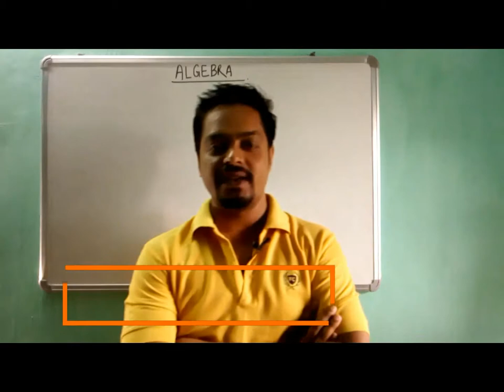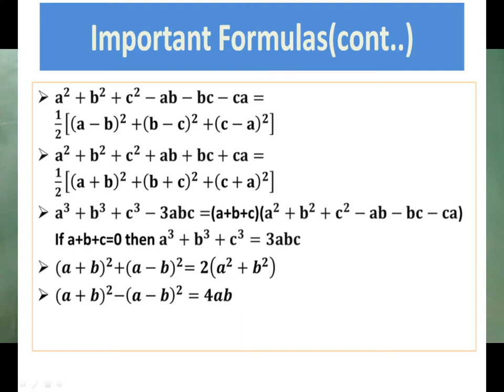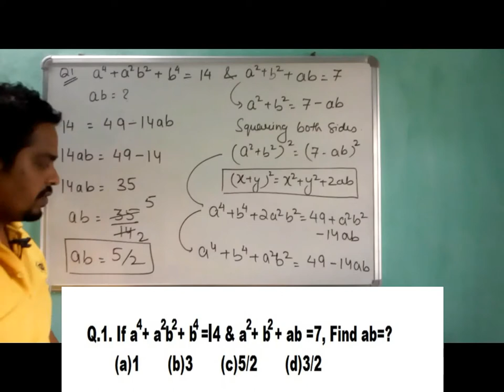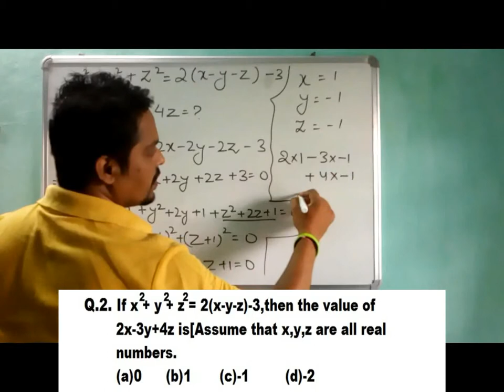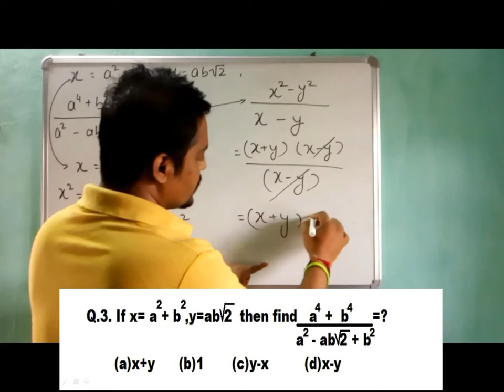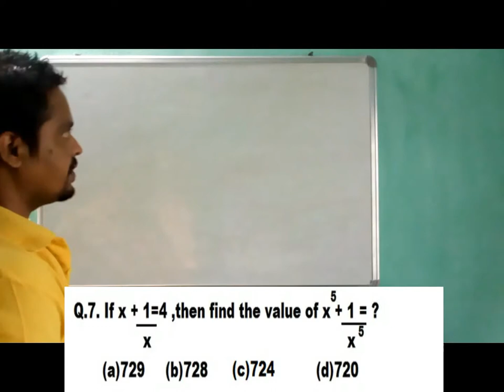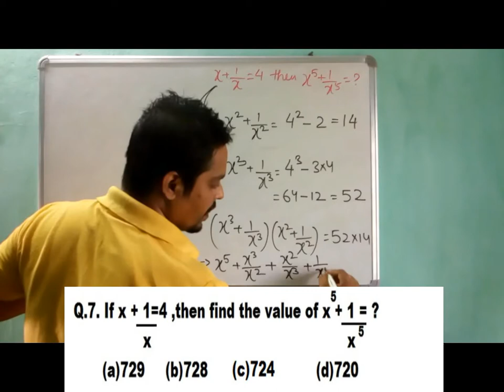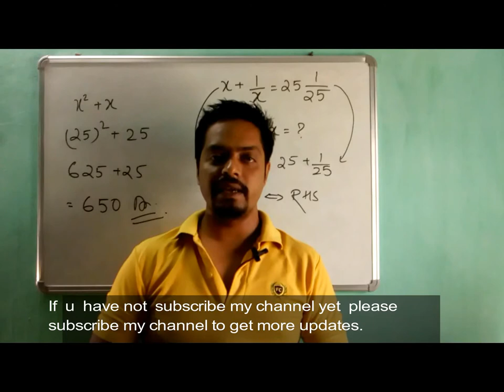Algebra lecture 1